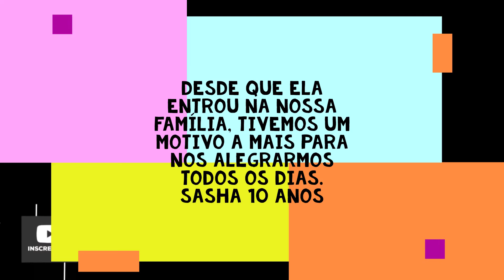Sasha 10 anos 🐶❤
No vídeo de hoje vou mostrar algumas fotos da filhinha de quatro patas.
Meus vídeos são simples, mas feitos com muito amor.🥰